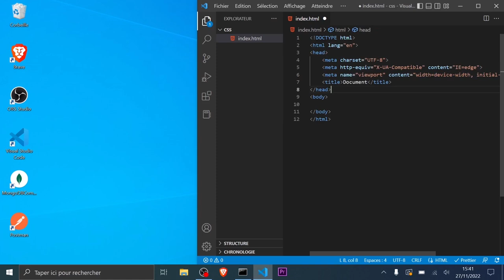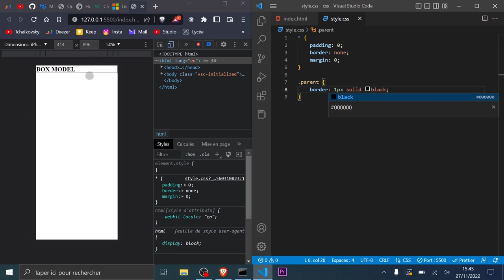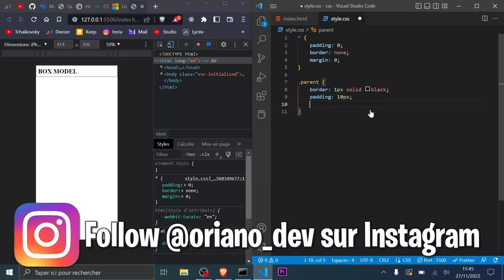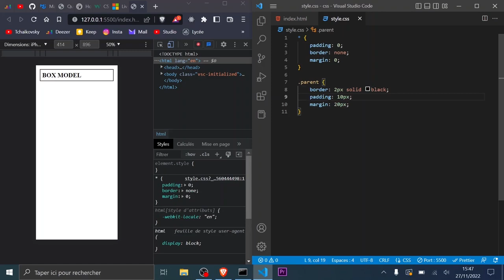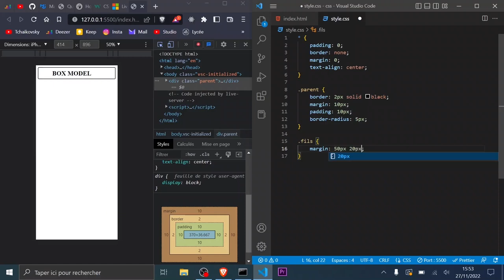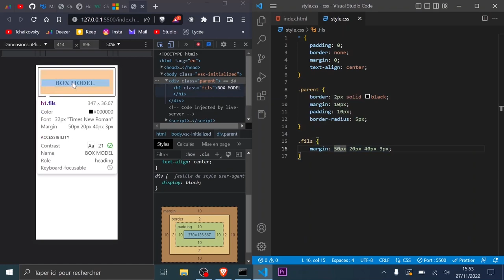Apprendre le BOX MODEL de CSS en 6 MINUTES pour débutant | Tutoriel HTML et CSS 2023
Dans cette vidéo de formation complète, vous apprendrez tout ce que vous devez savoir sur le BOX MODEL CSS, spécialement conçue pour les débutants. Suivez ce tutoriel pour découvrir comment créer un site web avec des styles élégants en utilisant le modèle de boîte CSS. Avec des explications claires et des exemples pratiques, ce cours de CSS vous guidera étape par étape pour maîtriser cette technique de mise en page essentielle.

Si vous êtes débutant en CSS, ne manquez pas cette opportunité d'apprendre à créer des designs de site web de qualité professionnelle en utilisant le BOX MODEL CSS. Cette formation est accessible à tous les niveaux de compétence, et elle est conçue pour vous donner une compréhension complète de la mise en page CSS.

Suivez ce tutoriel complet pour découvrir comment créer des mises en page de site web élégantes avec le BOX MODEL CSS. Vous apprendrez tout ce que vous devez savoir pour concevoir des designs CSS professionnels et efficaces, avec des explications claires et des exemples pratiques.